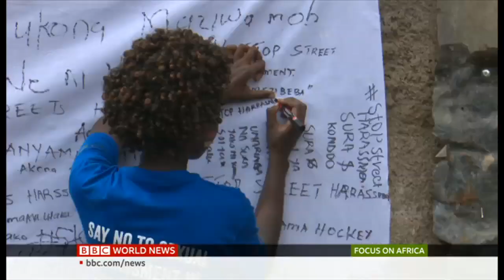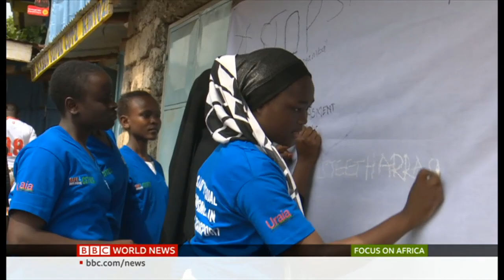Focus on Africa: Party of Sudan's ousted president Omar Al Bashir is abolished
With Sophie Ikenye